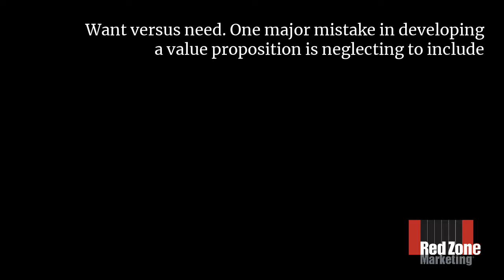The one major mistake in developing a value proposition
✅ The one major mistake in developing a value proposition 👇@RedZoneMarketing

💠Financial advisors know what they do is critically important and people need their services. However, when messaging that in a value proposition, what is the one major mistake most advisors make?